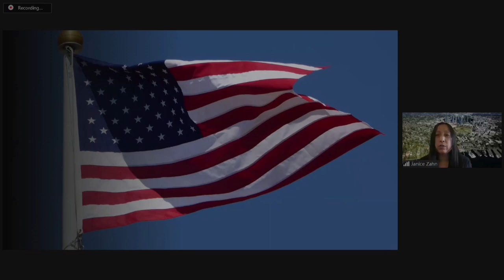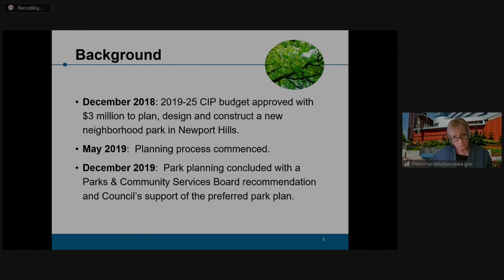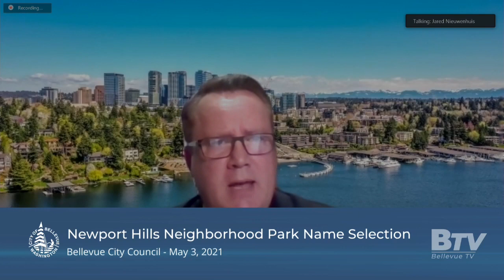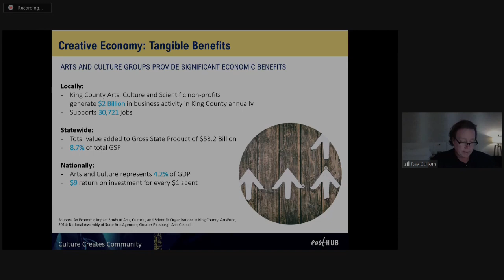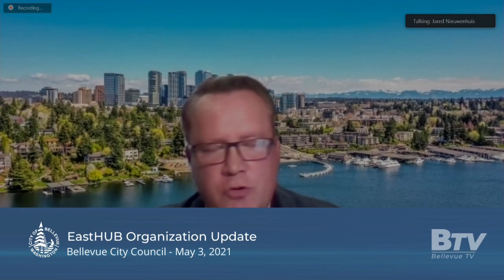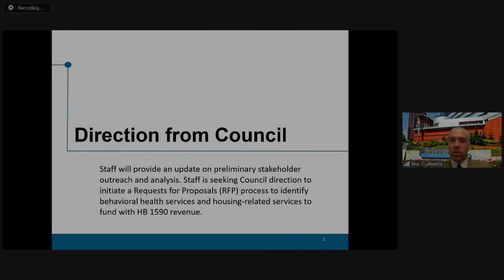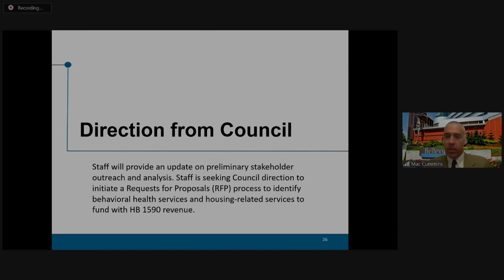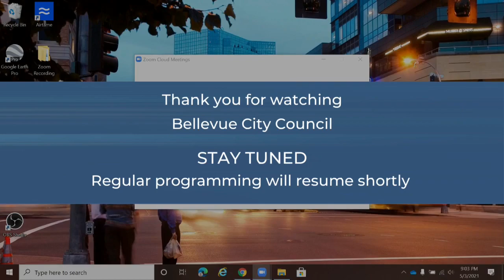Bellevue Council Meeting - May. 3, 2021